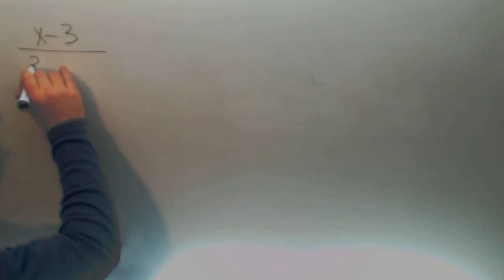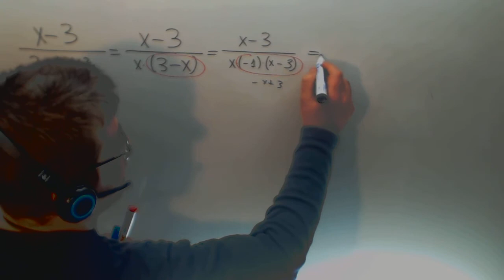Simplificar fracciones algebraicas Matematicas 4º ESO B Academia Usero Estepona